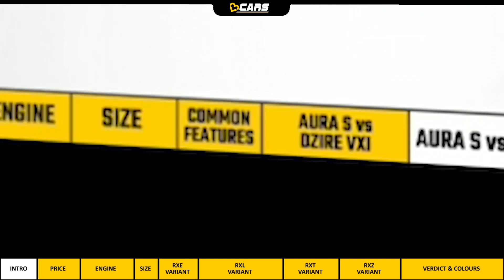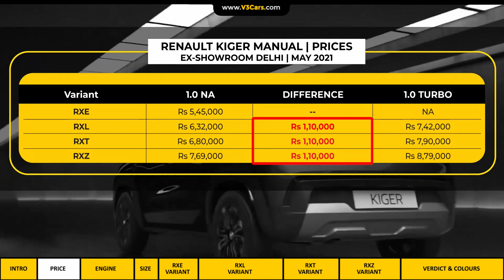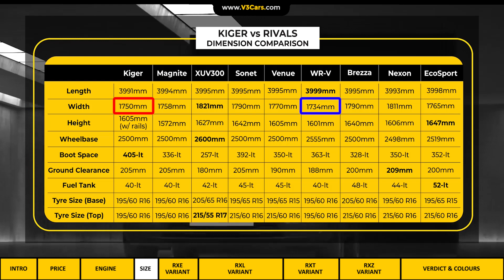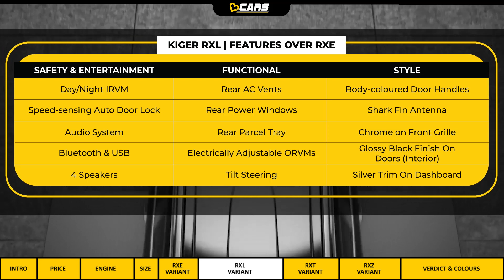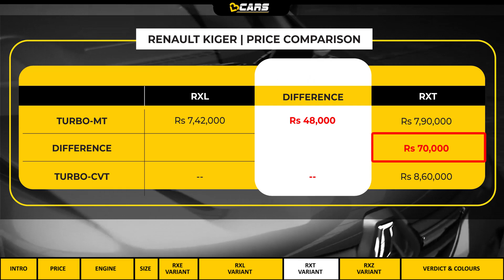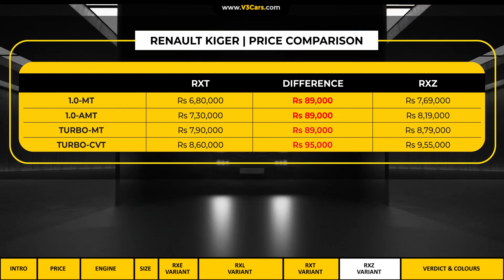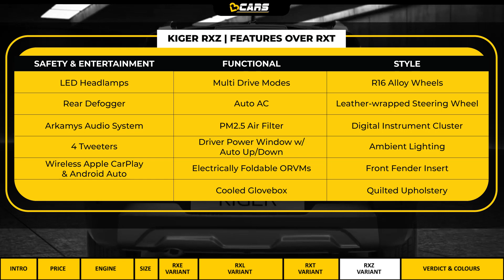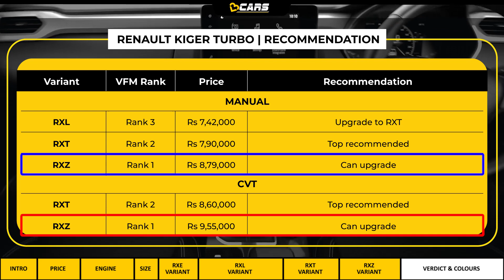Renault Kiger Variants Explained | RXE, RXL, RXT, RXZ | May 21 Price Update | The Ultimate Analysis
May 2021: Renault Kiger Variants Explained: In this video, we analyse which variant of the Kiger makes the most sense for buyers in terms of the value it offers for the money you pay. The Kiger is available in the following variants -- RXE, RXL, RXT and RXZ. Watch the video to find out which variant of either naturally aspirated petrol or turbo-petrol Kiger suits your needs best.

Video timestamps:
00:00 - 00:47 - Introduction
00:48 - 01:43 - Kiger Prices
01:44 - 02:55 - Kiger Engine specs
02:56 - 03:26 - Kiger Dimensions
03:27 - 04:20 - Kiger RXE variant
04:21 - 06:11 - Kiger RXL variant
06:12 - 07:25 - Kiger RXT variant
07:26 - 08:47  - Kiger RXZ
08:48 - 10:51 - Verdict & Colours